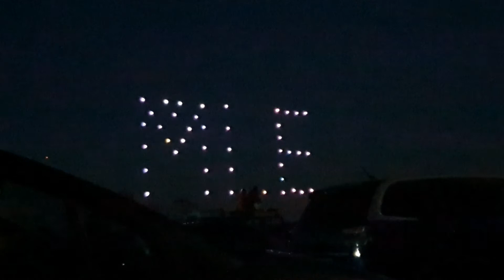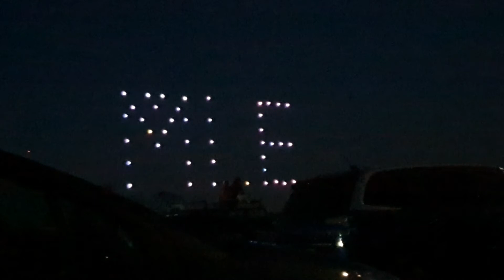DRONE SHOW standford hall 24/4/2021